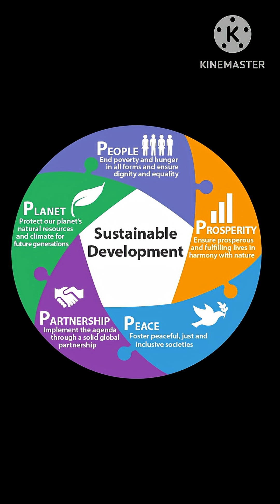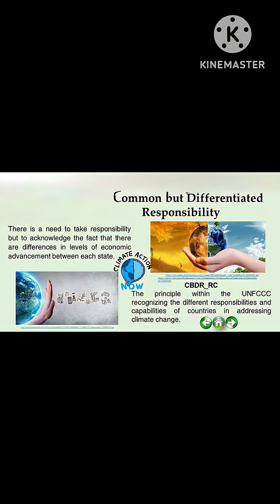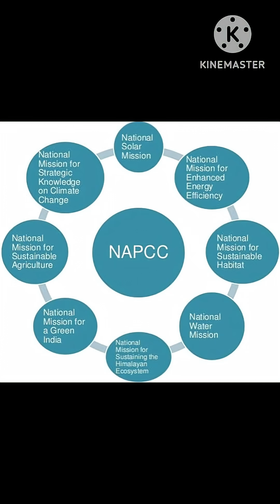|| INDIA FIGHT CLIMATE CHANGE || A GREEN FUTURE BEGINS…..